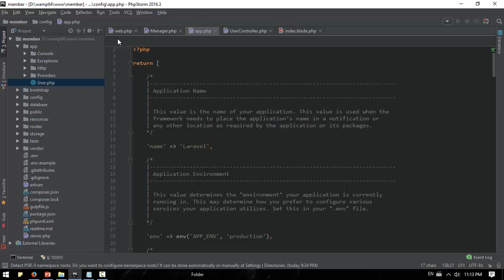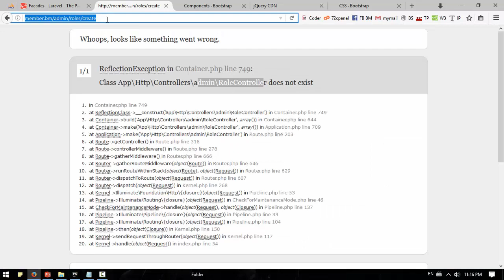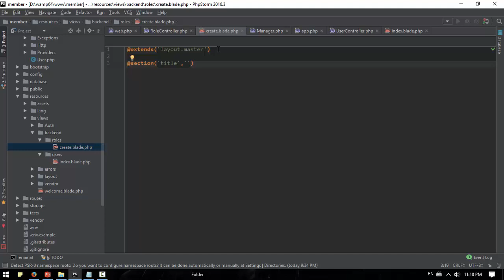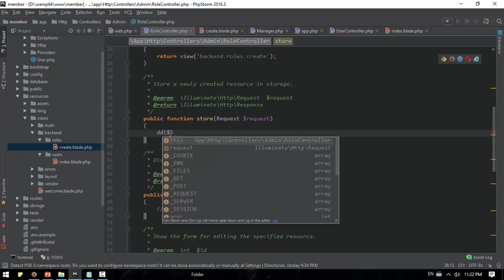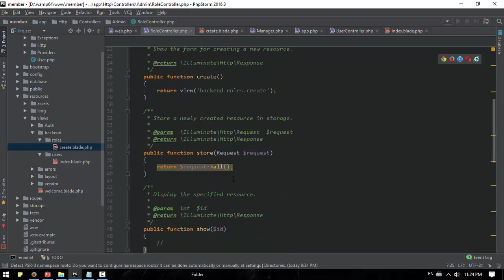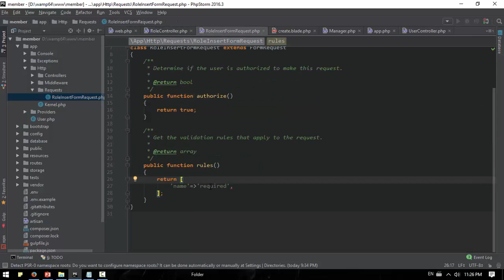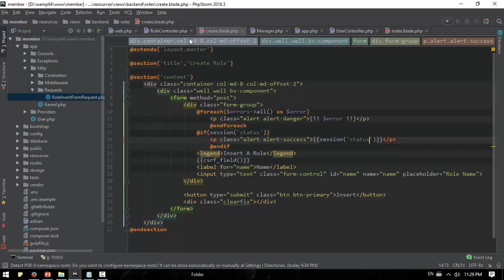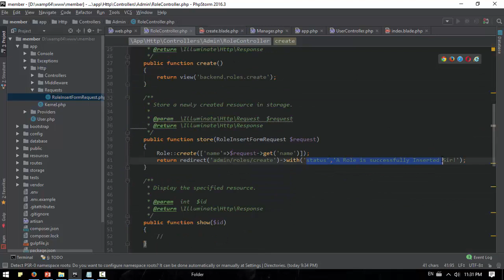075 Creating Roles